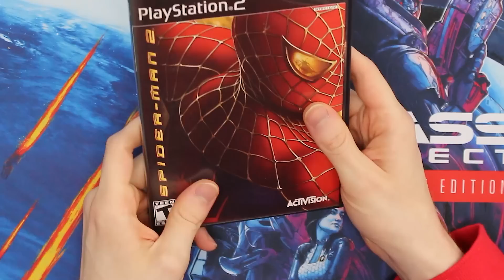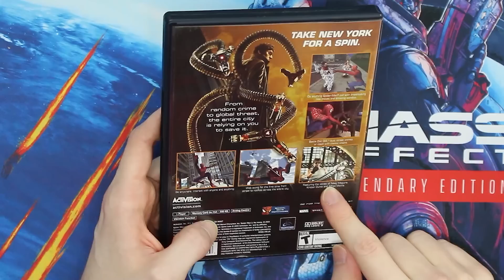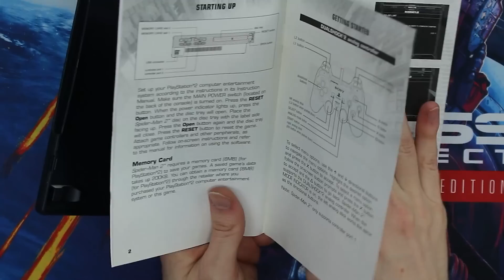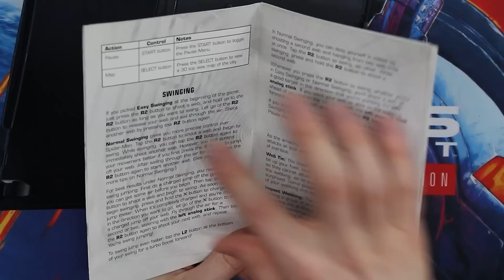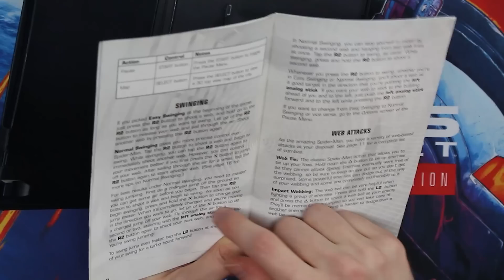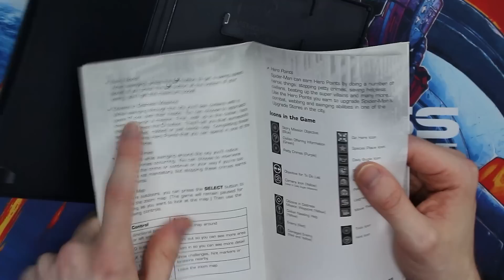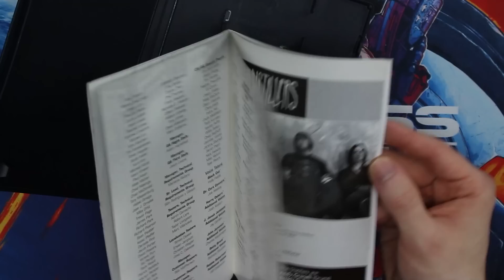So I tried playing SPIDER-MAN 2 in 2023...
Following Spider-Man 3 becoming the best performing video on our channel yet, it only is fair that we give the same dedication and admiration to the true superhero GOAT. Spider-Man 2 is one of the most transformative video games ever for its time. To this day, you can still feel echoes of its design in modern Spider-Man games. From the PS2, to the PSP, and even the PC, let's dig into everything Spider-Man 2!